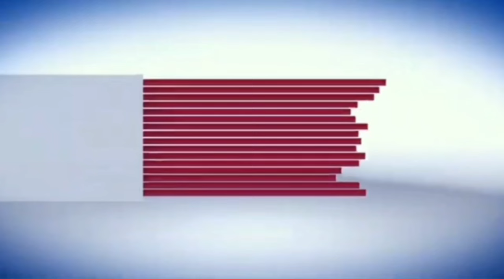kagwad Krisimela Ainapur ಶ್ರೀ ಸಿದ್ದೇಶ್ವರ ಜಾತ್ರೆಯಲ್ಲಿ ಗಮನ ಸೆಳೆದ ಹುಲಗಬಾಳಿ ಕೋಣಗಳ ಪ್ರದರ್ಶನ...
krishi mela is organised by karnataka agriculture science

first of this year's date of krishi mela 2023

so we covered the last day of the krishi mela 2023 Ainapur

newsprime24x7 YouTube
newsprime24x7 Facebook
newsprime24x7 insta